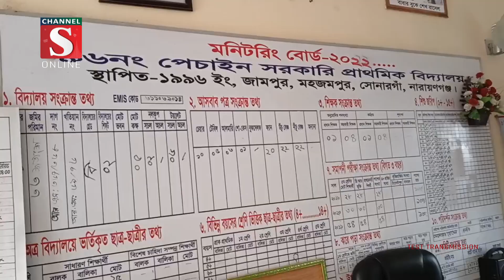নারায়ণগঞ্জে খেলার মাঠ জোরপূর্বক দখল করার অভিযোগ | Channel S News | Channel S 2022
নারায়ণগঞ্জের সোনারগাঁওয়ে ৯৬নং পেচাইন সরকারী প্রাথমিক বিদ্যালয়ের খেলার মাঠ জোরপূর্বক দখল করে ঘর নির্মানের অভিযোগ উঠেছে স্থানীয় প্রভাবশালীদের বিরুদ্ধে.

1: Ajker Desh Jure News :
2: Channel S Rater Songbad News :